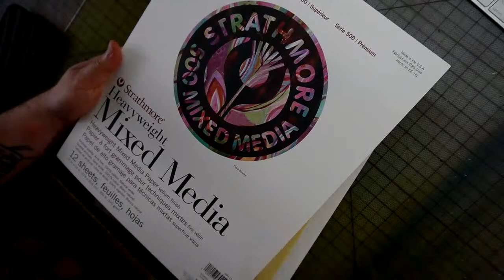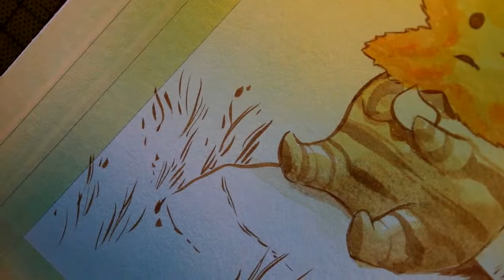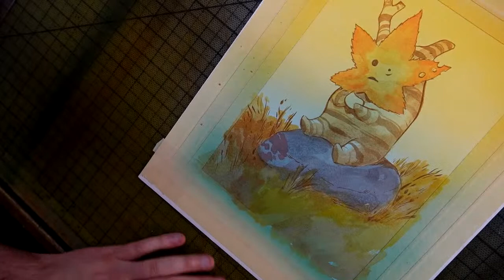Art Stream 30 - Painting a Korok guy from Zelda Tears of the Kingdom.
Tyler Crook is a comic book writer & artist. His current project is The Lonesome Hunters published by Dark Horse Comics. He’s also worked on Harrow County, Petrograd, B.P.R.D Hell on Earth, Witchfinder, Black Hammer and much more.

🌐Webpage: MrCrook.com
🐘Mastodon: mastodon.social/@MrTylerCrook
🟦BlueSky: @mrtylercrook.bsky.social

Make sure you let the people you love know how much you love them.